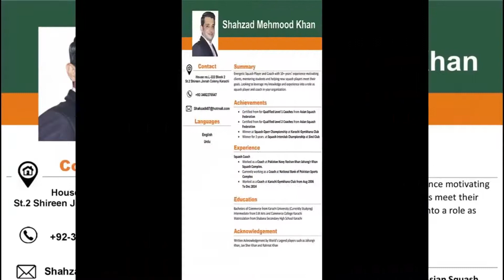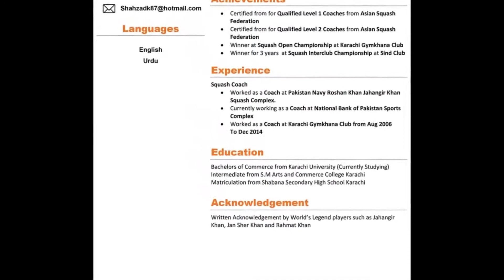Tell the truth. CV Writing Tips in Urdu Hindi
In this video I have explained to write only truth in your CV.  Everyone lies on their CV, right? NO! Stop! Blatant lies on your CV can land you in a whole heap of trouble when it comes to employers checking your background and references. The last thing you want is to start work and then lose your new job for lying. You also may get caught out at the interview stage when you suddenly can’t answer questions on what you claim to know. And that can be VERY awkward!